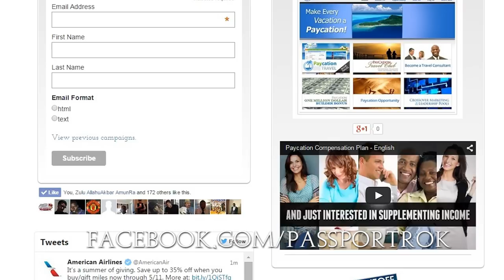Downsides of Traveling alone or solo in this lonely planet: Passport Kings Travel Video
Welcome to another Passport Kings Episode:

If you want to be a Passport King you can sign up at:

This is part 2 of my traveling solo series and this time I am talking about the downsides of traveling by myself. I'll give you 3 reasons why should travel with a good friend or lover while you are abroad. When you Go Travel on Trips with your team you can have the best time. On this episode I will list the top 3 reasons to not go alone.

My name is Roklan. I'm a published author, director, editor, Certified Travel Agent and the creator of passport kings. Each week I will give you advice about traveling in General.